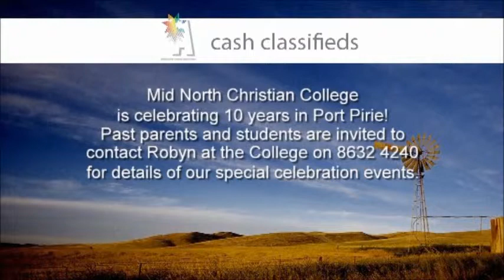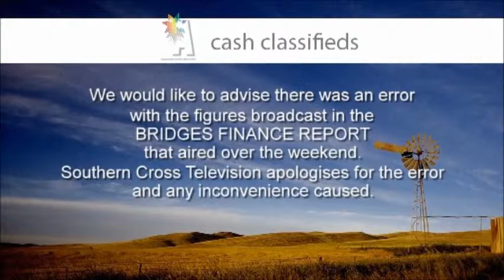Southern Cross Austereo Cash Classifieds (6 May 2015)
A bit late on this.
Recorded from Channel Eleven Broken Hill on 6 May 2015.